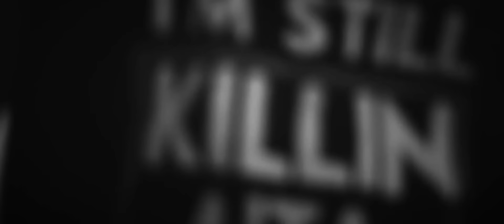Rafa Pabon X Wiso G - Almas Atrapadas (Music Video)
Almas Atrapadas es uno de los temas que sera parte de nuestro album, Generaciones donde el pasado y el futuro se unen en un mismo proyecto.